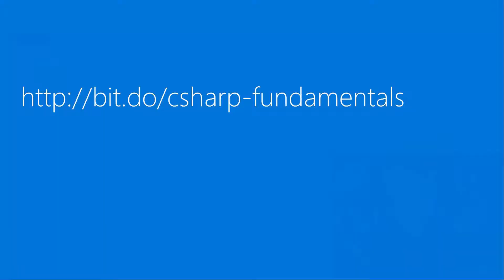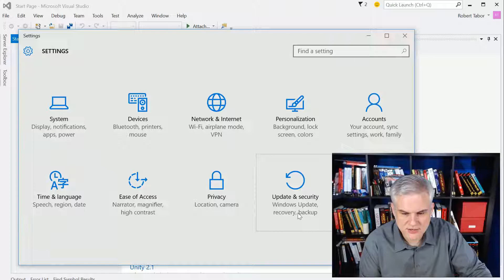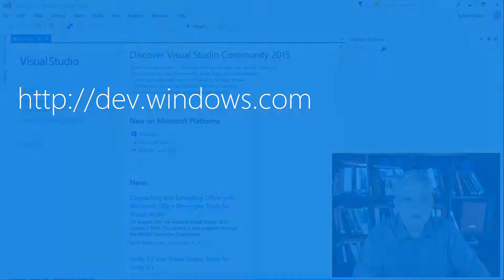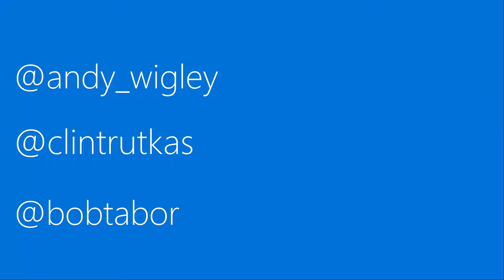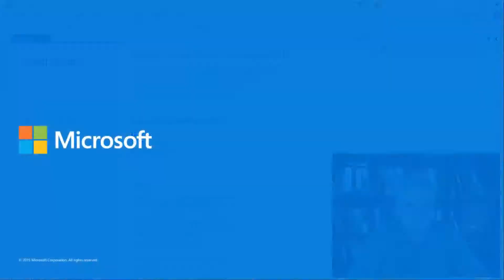UWP 001 Series Introduction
In this introductory video, Bob will explain the purpose and intended audience for this series of lessons, what to expect, how to get the most out of it, what tools you'll need and pre-requisites before starting.